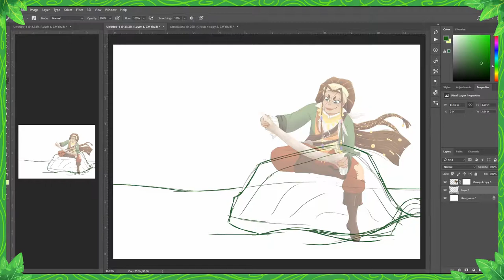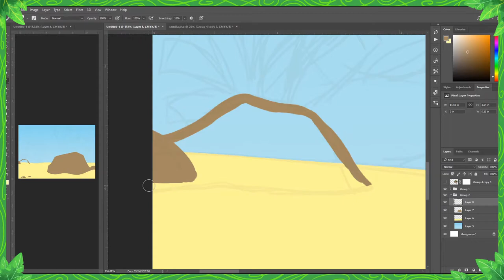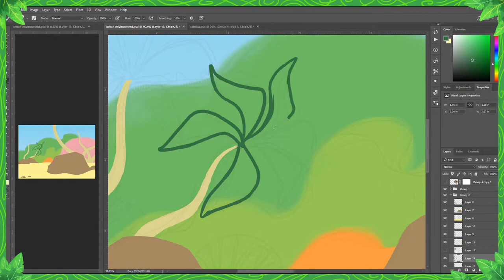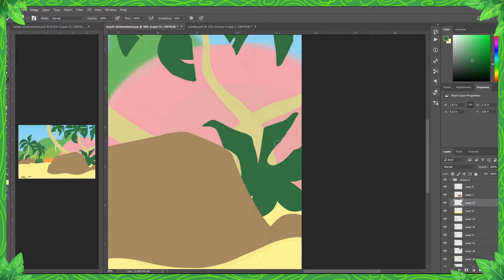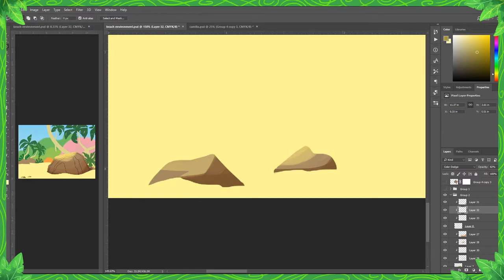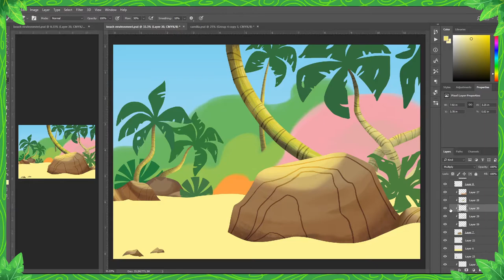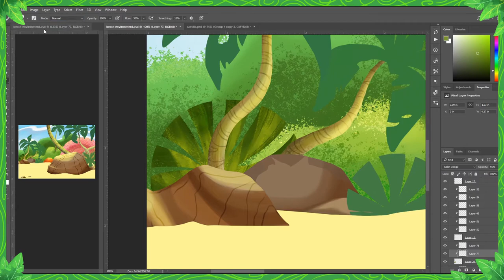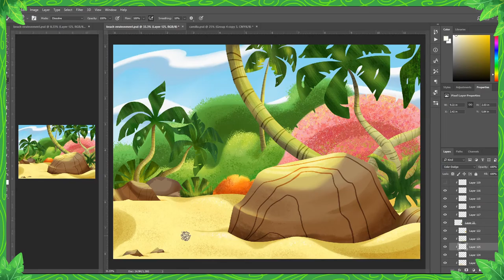Marissa of the 7 Seas - Background | Speedpaint Part 2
This is the second part of my project "Marissa of the 7 Seas". In this video I am working on a tropical island environment, as the background for the final piece, playing around with different brushes to create texture.

🎶 MUSIC  USED